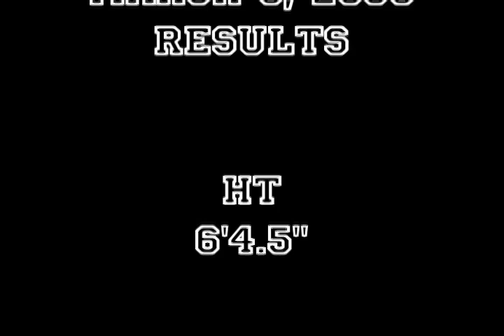Sam Allen's Pro Timing Day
Grand Valley State's Offensive Tackle Sam Allen works out for NFL Scouts.